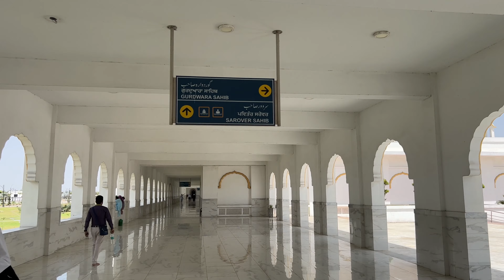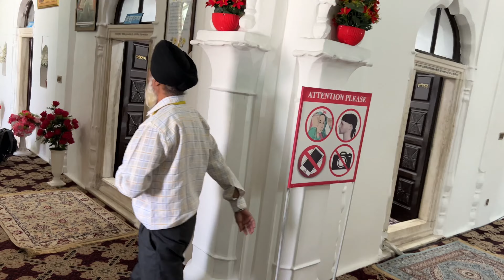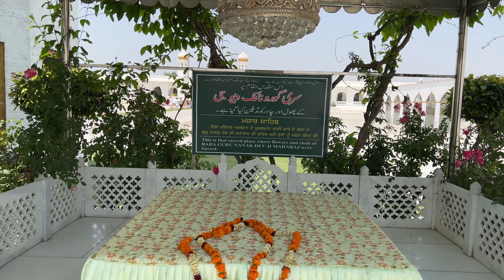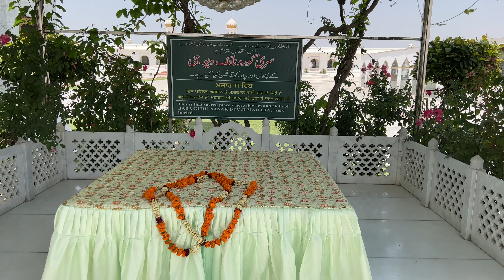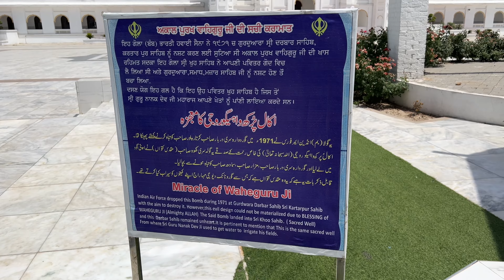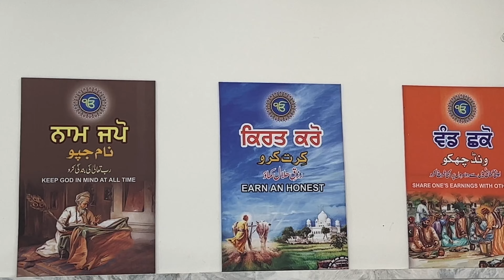WORLDS LARGEST GURUDWARA KARTARPUR,PAKISTAN EPI. 3 travel vlog 2022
The Kartarpur Corridor is a visa-free border crossing and religious corridor, connecting the Gurdwara Darbar Sahib in Pakistan to Gurudwara Dera Baba Nanak with India. Wikipedia
Opened: 9 November 2019
Location: Narowal district, Punjab, Pakistan; Gurdaspur district, Punjab, India
Status: Open
Established: 9 November 2019; 2 years ago.

About Dera Baba Nanak - Sri Kartarpur Sahib Pilgrimage
Village Kartarpur is located at the west bank of river Ravi where Sri Guru Nanak Dev Ji spent last 18 years of his life. Gurdwara Dera Baba Nanak is about 1 km from the Indo- Pakistan border and on the east bank of River Ravi. To the west side of the river is located the town of Kartarpur, Pakistan. Gurdwara Sri Kartarpur Sahib falls in district Narowal of Pakistan, about 4.5 k.m. from the international border near the historic town of Dera Baba Nanak, District Gurdaspur, Punjab. The Indian part of Dera Baba Nanak - Sri Kartarpur Sahib corridor involves a 4.1 k.m. long four lane highway from Dera Baba Nanak to international border and a state of the art Passenger Terminal Building (PTB) at the international border. Dera Baba Nanak is a city situated in Gurdaspur district in the state of Punjab, India. Followers of Sri Guru Nanak Dev Ji built the town and named it Dera Baba Nanak after their great ancestor.

General Instructions for Pilgrims
All Pilgrims who propose to visit Sri Kartarpur Sahib in district Narowal, Pakistan may register here in advance.
Applicant is required to register himself/herself in advance of proposed date of travel.
Registration does not confer a right to travel.
Pilgrims are required to bring a copy of the ETA to Dera Baba Nanak ICP.
Pilgrims will go in the morning and shall have to return the same day.
Pilgrims shall be allowed to visit only Sri Kartarpur Sahib and not anywhere outside.
Do's
Eco-friendly material, preferably cloth bags should be used & surroundings should be kept clean.
Currency as per RBI regulations must be followed.
Only one baggage upto 7 kg weight including drinking water may be carried.
Don'ts
 Do not carry any item mentioned in the negative list
Smoking, drinking and use of tobacco is not allowed inside Passenger Terminal Building(PTB) Complex
Do not touch any unattended article. Inform about anything suspicious to the authorities.
Playing loud music and photographing others without permission may not be done.

pakistan news#episode choose your story#India travel vlogs travel vlog 2022 kartarpur corridor kartarpur sahib kartarpur sahib pakistan vlog#Imran khan imran khan today

imran khan karachi jalsa imran khan breaking news navjot singh sidhu news navjot singh sidhu latest news updates imran khan news